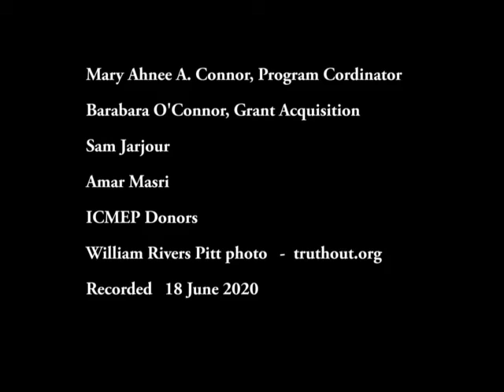Lords of the Lash supported by the Lords of the Loom - William Rivers Pitt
Dr. Michael Spath interview William Rivers Pitt a New York Times best-selling author of three books, and Senior Editor and Lead Columnist at the independent social justice news organization, Truthout.  His columns are known for their sharp wit and critical analysis.